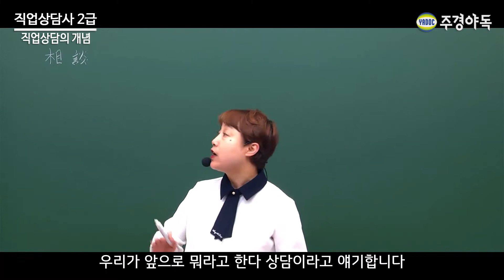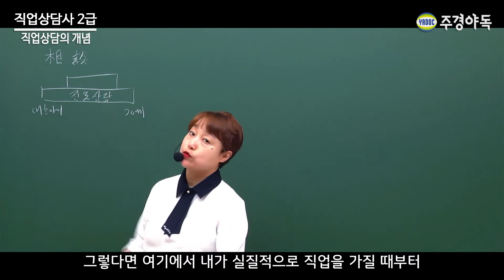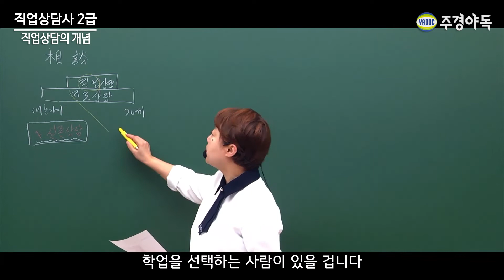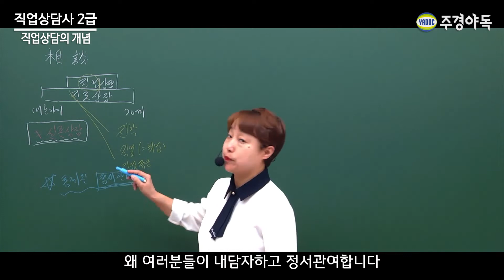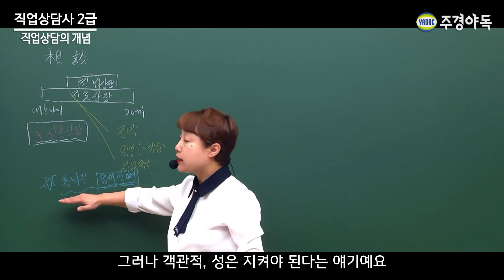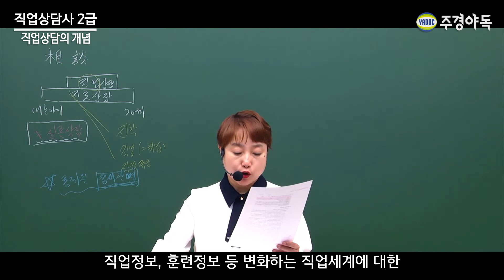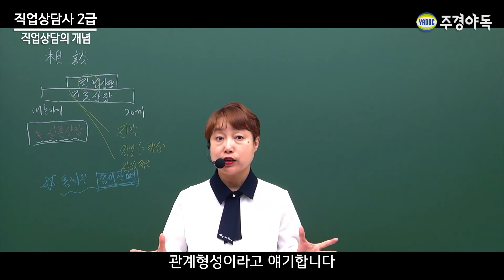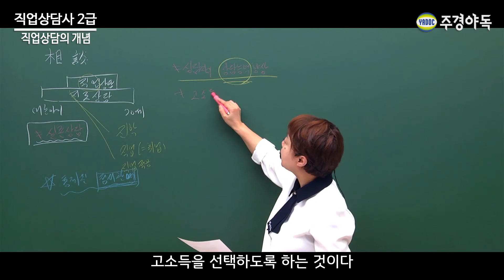직업상담사 2급 직업상담의 개념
진로란, 어린 아이부터 70세 이상 계신 분까지 캐리어, 즉 진로라고 이야기 합니다.
더 자세한 이야기는 영상을 통해 만나보세요!